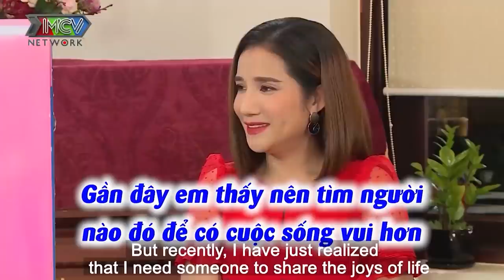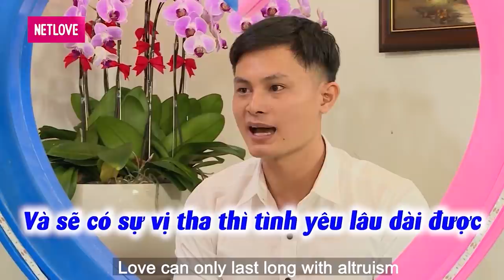Chàng trai TUỔI 24 BẬT KHÓC NỨC NỞ từ lúc hẹn hò đến khi bạn gái bấm nút khiến Cát Tường tá hỏa